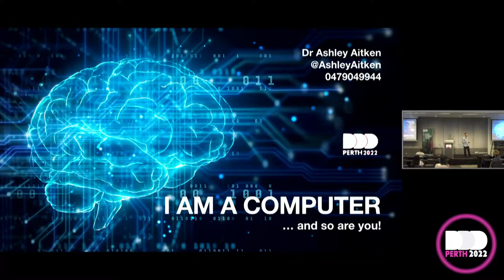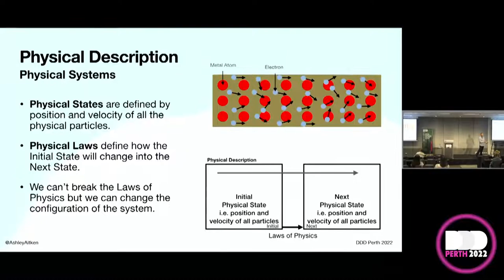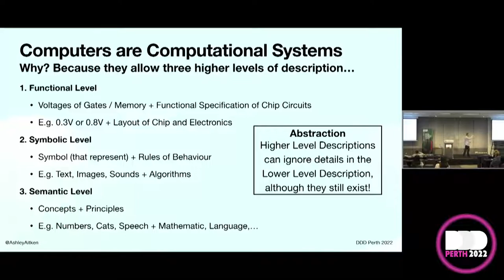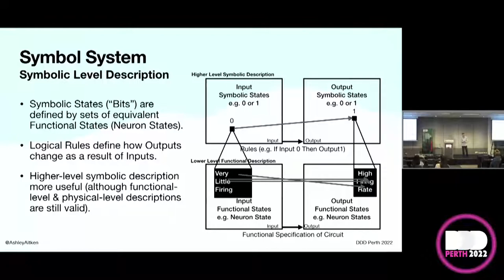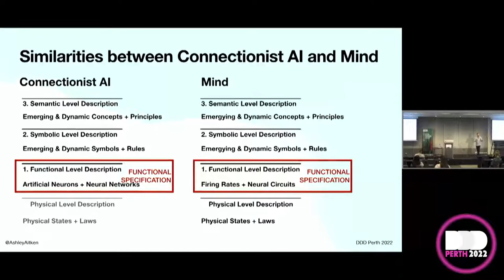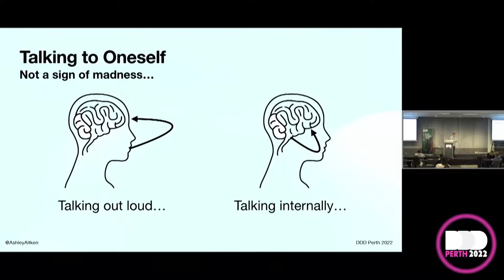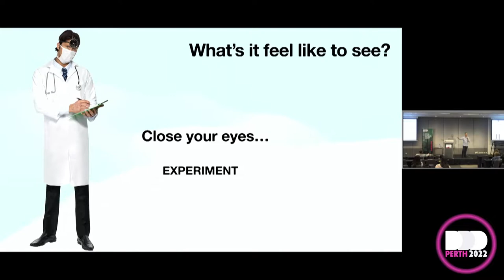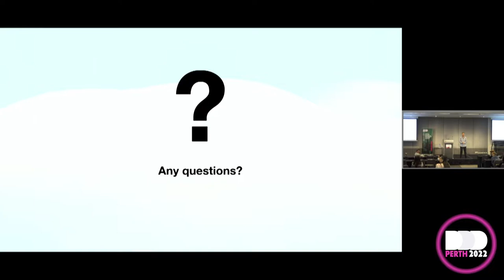Dr Ashley Aitken - I AM A COMPUTER and so are you...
… well, that’s our current best theory of what we are.  The “Computational Theory of Mind” says that our minds are computers.  But, to be clear, that doesn’t mean we have a CPU, RAM, and hard disk.  Come along to this talk to learn what it really means for a calculator, a phone, and for US to be computers.

This is not a talk about machine learning algorithms, it’s more about what it means to be a thinking machine.  It’s not only about helping computers think more like us, but also helping us to understand that we are more like computers.  It will help you prepare for the coming wave of “thinking machines.”

AI/ML software has already beaten the world’s best humans at Chess, Jeopardy, Go, and some video games, and now it’s learning how to play games from scratch, writing text, writing code, and more.  As a result, it’s also time for us to start talking more about “machine with minds.”

This talk will also hypothesise a little about what it means for a computer (and us) to be aware, self-aware, to have free will, and to feel like we do, i.e. to have a mind. It combines research in Computer Science, Cognitive Science, Neuroscience, even and some Philosophy of Mind.

The speaker has a PhD in Artificial Intelligence (including Cognitive Science and Neuroscience) from UNSW.  They have written and published research and conference papers on AI.  They have provided advice and guidance to AI startups, and to organisations keen to use AI to improve their operations.

45 mins
AI & ML
Ashley is a startup explorer, software engineer, academic, and professional trainer.  He helps organisations with innovation, enterprise software systems, and coaching / training.

He has a PhD in Computer Science & Software Engineering from UNSW and expertise in CQRS/ES, backend and frontend development, cloud deployment, and Artificial Intelligence.

He is an evangelist for the Lean Startup (Eric Ries) with Customer Development (Steve Blank) approach to startup and corporate innovation and runs the Lean Startup Perth meetup.

Ashley has co-founded four tech startups and two consulting and professional training businesses (Innovately.com.au and Running Code Productions).  His latest startup is the Lean Explorers Club.